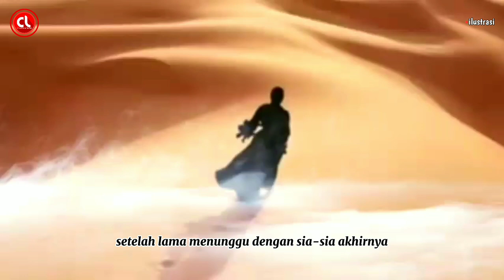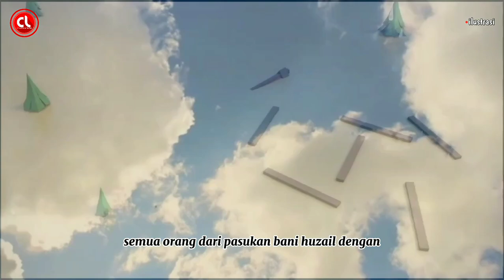Jenazah Ashim Bin Tsabit Yang Dijaga Allah , Kepalanya Dihargakan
Ashim Bin Tsabit adalah seorang sahabat nabi yang gagah berani dalam berjihad dijalan Allah
 beliau tak gentar ketika mengikuti peperangan menghadapi musuh-musuh Allah, karena ashim Bin Tsabit dikenal dengan keberanian, ketika beliau gugur di medan pertempuran,

 salah satu perempuan kafir Quraisy bersumpah akan memberikan hadiah kepada siapa saja yang dapat membawakan kepala ashim Bin Tsabit kepadanya untuk dijadikan batok minuman keras ataupun khamar.

CATATAN : GAMBAR DALAM VIDIO INI HANYA ILUSTRASI